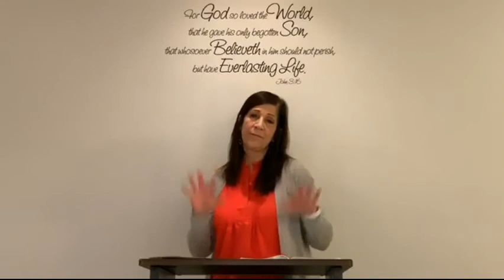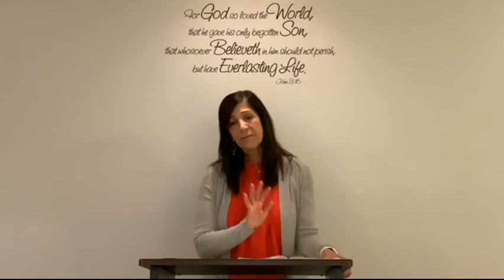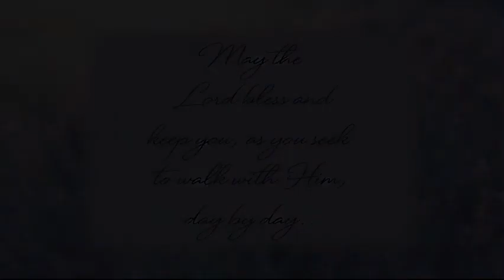4. The Virtuous Woman-Proverbs 31:21-26 with Cyndi Ballmaier-final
Cyndi Ballmaier
2020 Refresh Women's Evening Bible Study
4-The Virtuous Woman-The Woman of Valor
Proverbs 31:21-26

Join us today as Cyndi shares her heart from Proverbs, Chapter 31 as she teaches on the The Virtuous Woman. Tonight's message is the Woman of Valor. It comes out of Proverbs 31, verses 21-26.

Calvary Chapel is a non-denominational fellowship located in the northwest suburbs of Chicago.  Cyndi Ballmaier is the wife of Senior Pastor Phil Ballmaier.

Women's study will meet each month through May.

You can find more women's ministry media on our
May God bless and guide you as you seek to know Him more fully, day by day.